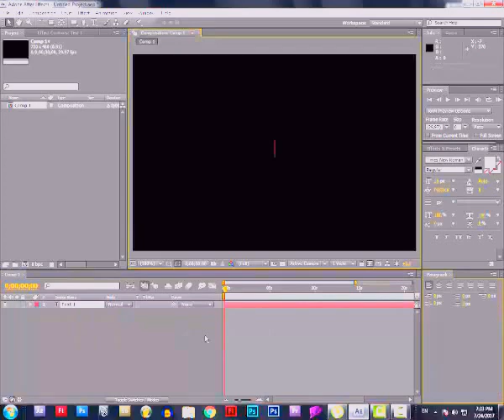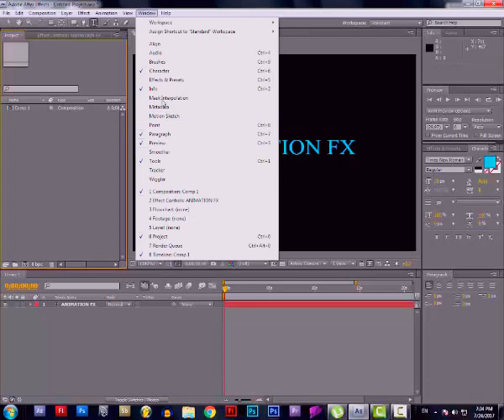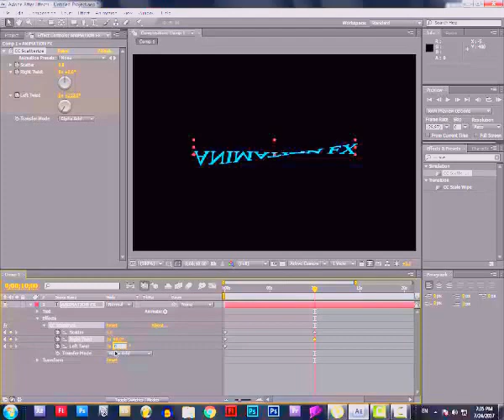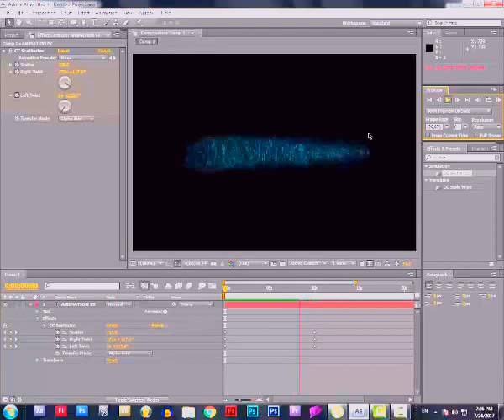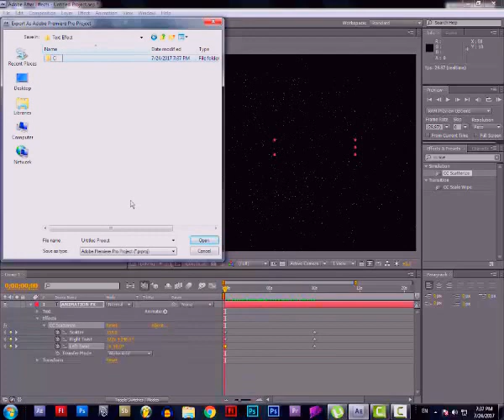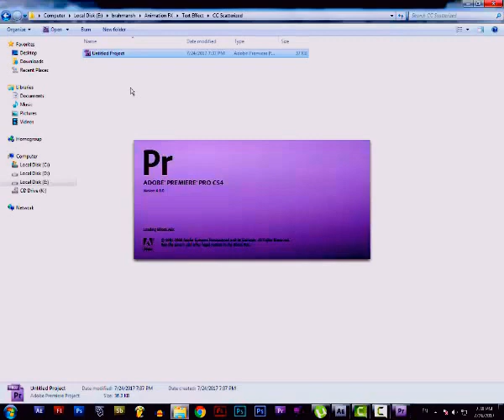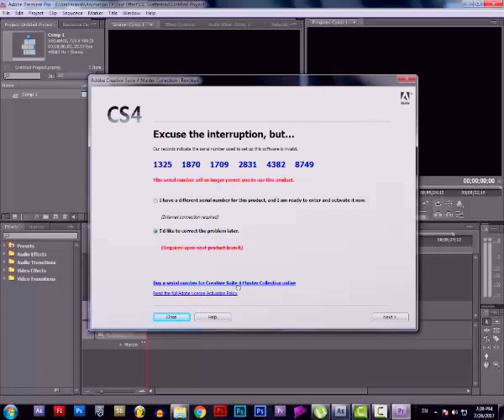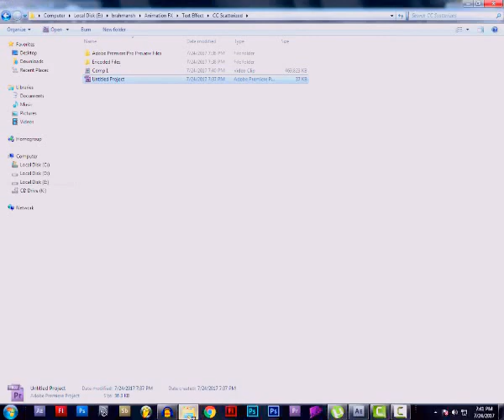How to make scaterize effect on After Effects???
It is a full After Effects tutorial with CC Scaterise effects!

Adobe After Effects is a digital visual effects, motion graphics, and compositing application developed by Adobe Systems and used in the post-production process of film making and television production. Among other things, After Effects can be used for keying, tracking, compositing and animation. It also functions as a very basic non-linear editor, audio editor and media transcoder.

After Effects was originally created by the Company of Science and Art in Providence, Rhode Island, where the first two versions of the software, 1.0 (January 1993[1]) & 1.1, were released by the company. CoSA along with After Effects was then acquired by Aldus corporation in July 1993, which was in turn acquired by Adobe in 1994, and with it PageMaker. Adobe's first new release of After Effects was version 3.0.

The following is the list of versions of After Effects over the years, including the first two versions released by CoSA.